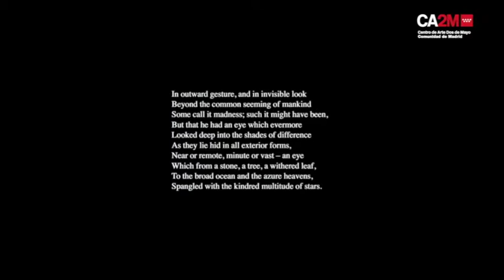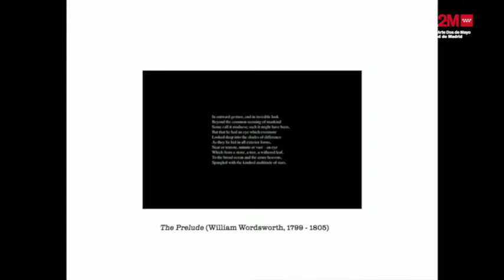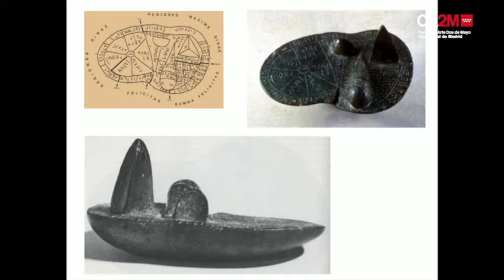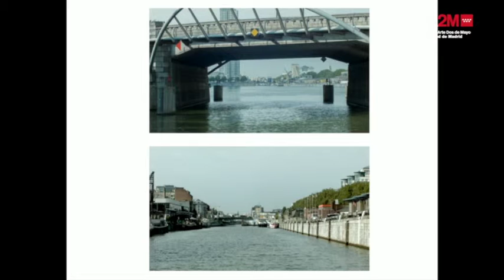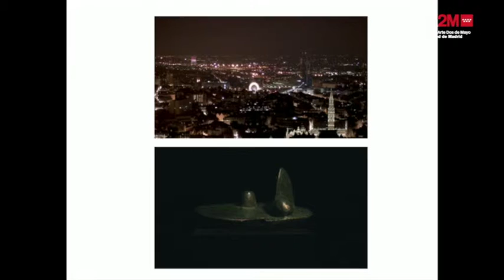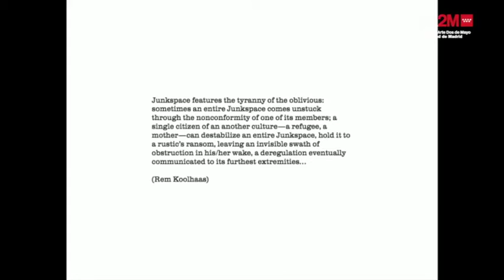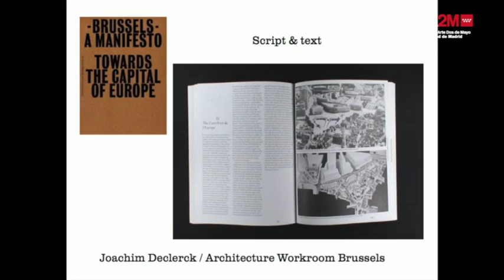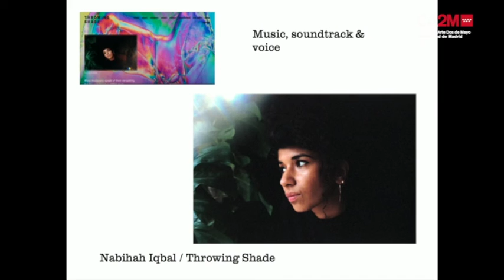XXIII Jornadas de Estudio de la Imagen - ROBBRECHT DESMET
Las Sesiones de trabajo, denominador común de las distintas ediciones de On & For Production, son un formato de encuentro profesional único concebido para facilitar la producción y posterior diseminación de proyectos audiovisuales de artistas. Las sesiones ensayan las posibilidades que surgen de la apertura pública de proyectos en sus fases iniciales y con ello agregan a la reflexión entorno al poder de ver imágenes juntos el poder de hacerlas y producirlas juntos.

XXIII Days of Study of the Image - ROBBRECHT DESMET.

The Work Sessions, the common denominator of the different editions of On & For Production, are a unique professional meeting format designed to facilitate the production and subsequent dissemination of audiovisual projects by artists. The sessions rehearse the possibilities that arise from the public opening of projects in their initial phases and with this they add to the reflection around the power of seeing images together the power to make and produce them together.